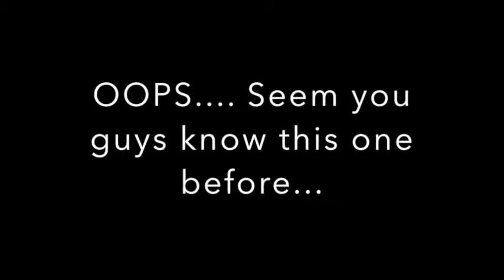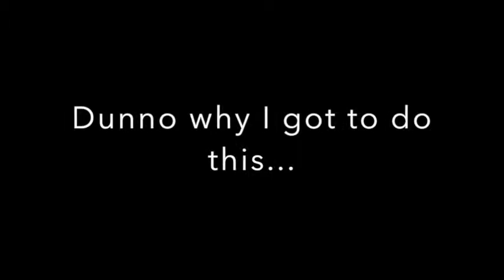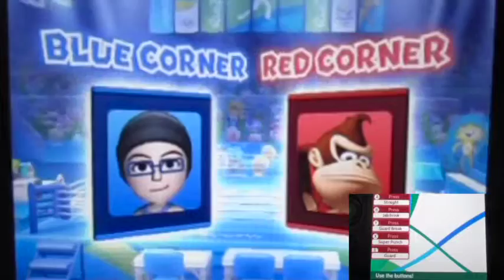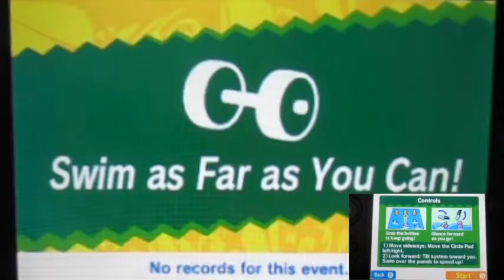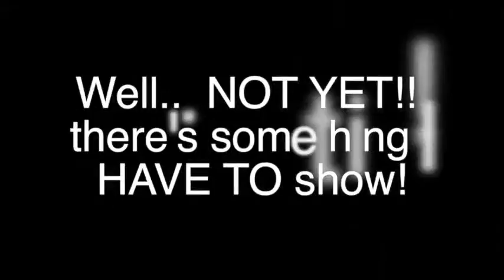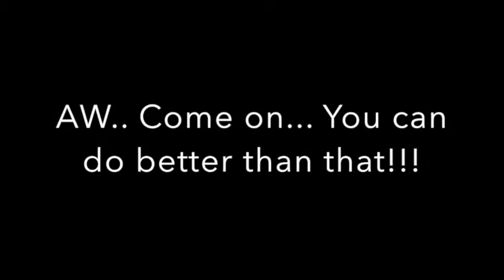MrKiddyKung's 5th Anniversary Special: Road to Rio Part4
Well... it's part4 of mah anniversary special!!!
This part I decided to contain some chars's lose animation!!
Interesting, right???
Now we're back in Road to Rio and it's seem to be more saucy.
And seem I'll face with mah girl soon!!!
MAn this special seem fire me up a lot!